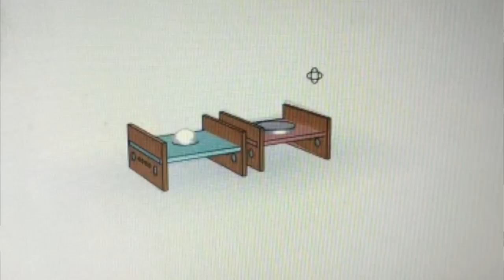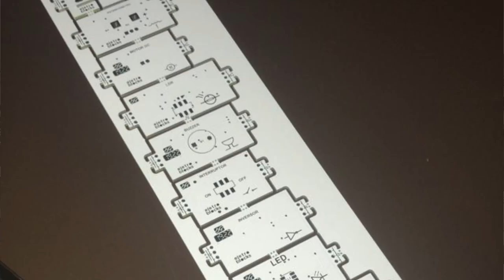TWM : Entrevistei o criador dos Eletroblocks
No episódio de hoje do TWM vocês vão conhecer o Eduardo. Ele é estudante de engenharia de computação e criador dos Eletroblocks
Ele vai compartilhar com vocês um pouco dos desafios que ele teve para construir sua empresa e como tornou um produto comercial em um trabalho de conclusão de curso.

Contato com o Edu: Instagram - @Edu_borg